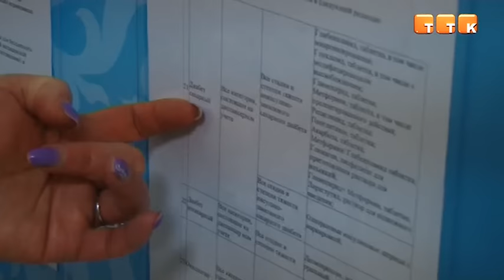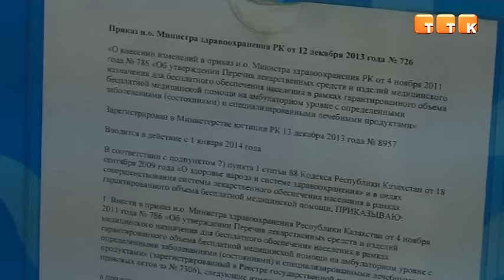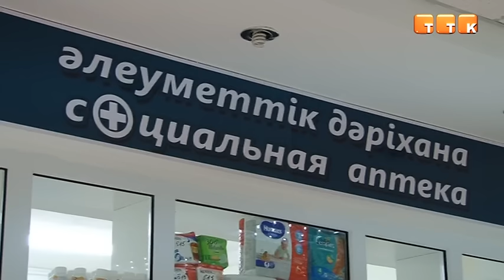Горожанам отказали в бесплатных лекарствах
Прокуратура города Темиртау выявила нарушения в одной из городских поликлиник. По данным прокуроров, 25 темиртаусцев, состоящих на диспансерном учете, не получили бесплатные лекарства.